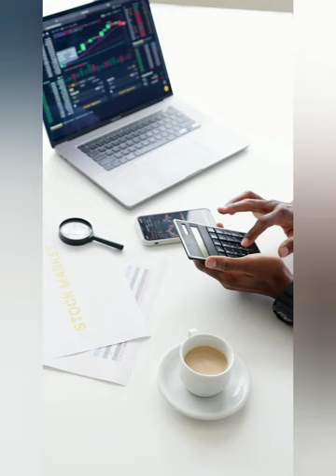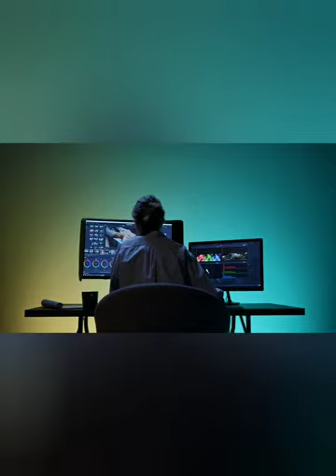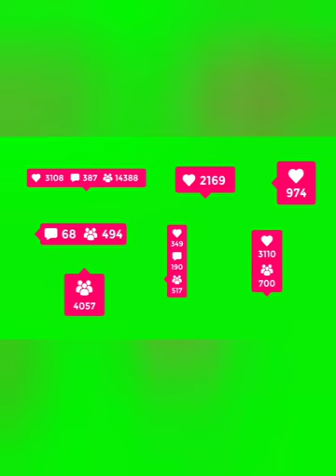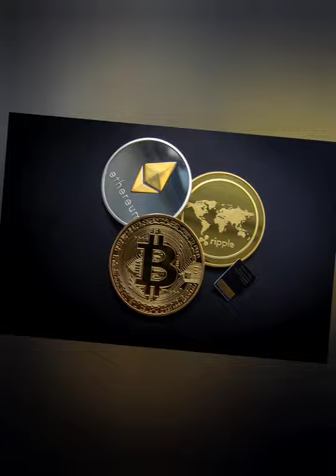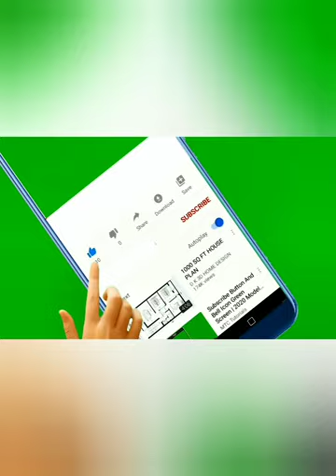Elon Musk Tesla Pi smart phone vs Iphone 14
Tesla is a company that manufactures electric cars, solar panels, and batteries. Elon Musk, the founder, CEO, and CTO of Tesla, is also the founder, CEO, and CTO of SpaceX, a private space exploration company.
Elon Musk is an entrepreneur, investor, and physicist who co-founded PayPal, Tesla, and SpaceX. He is also the founder of The Boring Company, which is working on a tunnel network to reduce traffic congestion in Los Angeles.
Ai pi phone is a Chinese mobile phone company. It was founded in Beijing in 2006 by entrepreneur and investor Jia Yueting. The company is headquartered in Beijing.

Ai pi phone has a wide range of mobile phones, including entry-level models, mid-range models, and high-end models. The company has a wide range of mobile phone models, including entry-level models, mid-range models, and high-end models.

Ai pi phone has a wide range of mobile phone models, including entry-level models, mid-range models, and high-end models. The company has a wide range of mobile phone models, including entry-level models, mid-range models, and high-end models.

Ai pi phone has a wide range of mobile phone models, including entry-level models, mid-range models, and high-end models.
This video is about latest mobile phone which is designed by Tesla company. Elon Musk is famous for his amazing and technological work, also the richest person in the world.
The features of this mobile phone is given below 👇
Starlink integration
Neuralink integration
Solar charging
Fast processor
150 megapixel camera
This mobile phone also work on Mars
The price of this mobile phone 🤳 is also low than iPhone